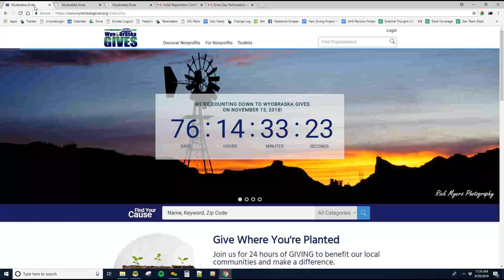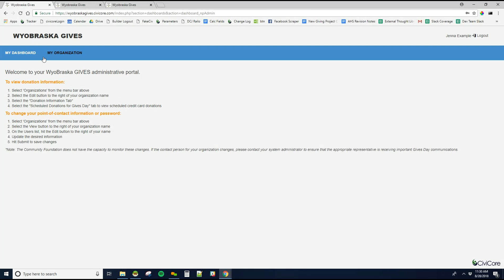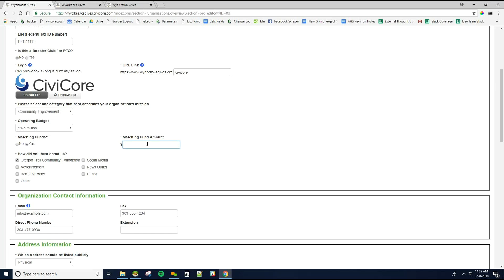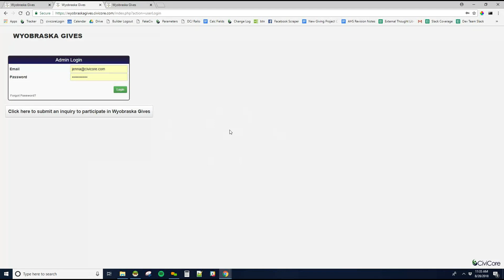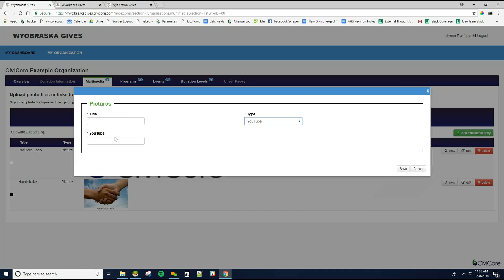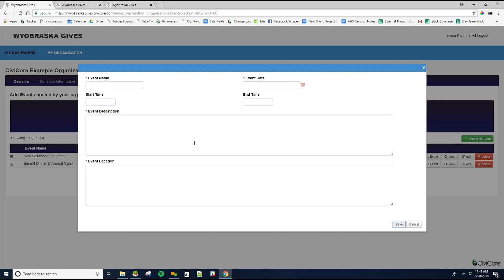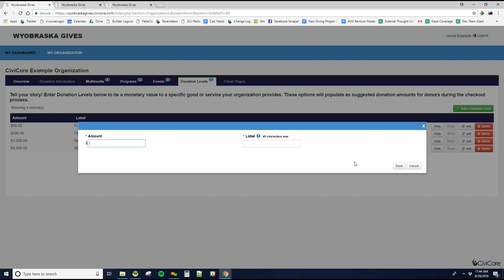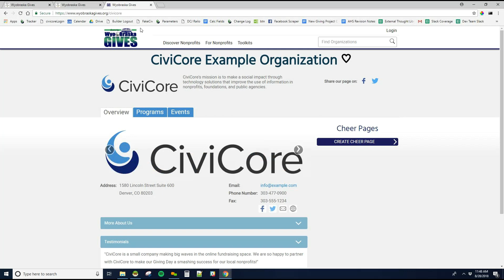OTCF NPO Registration & Profile Creation Training